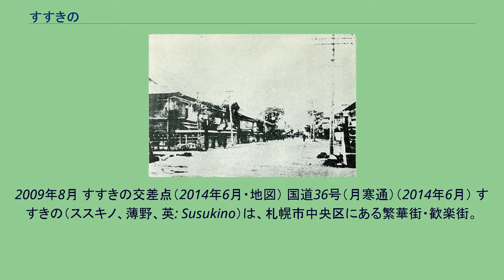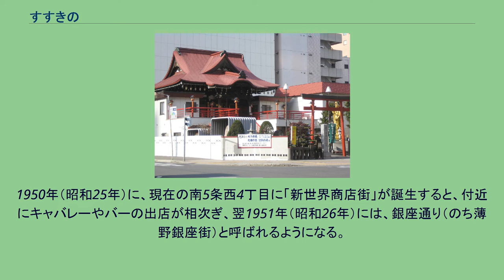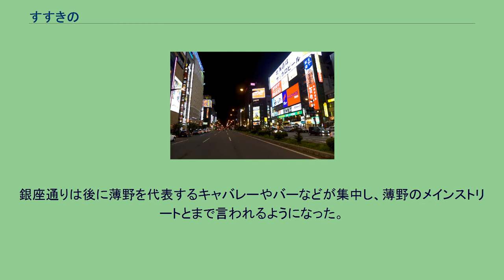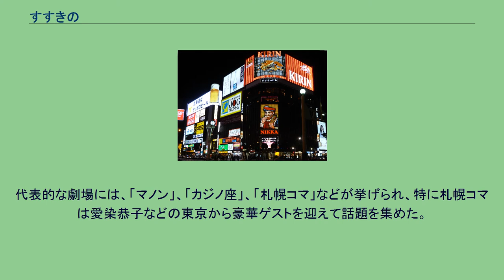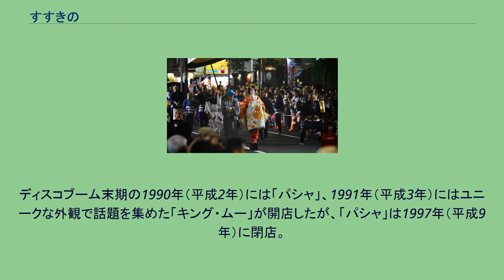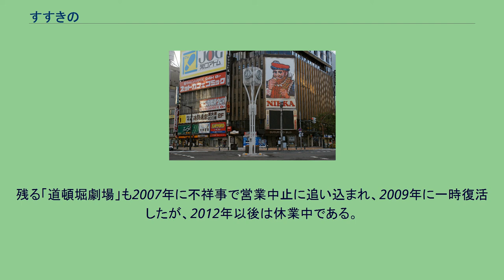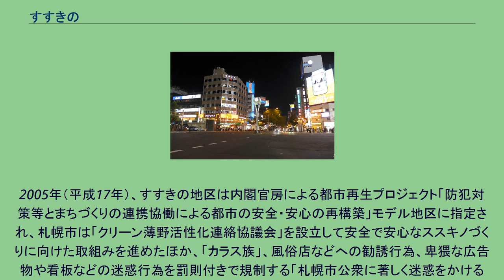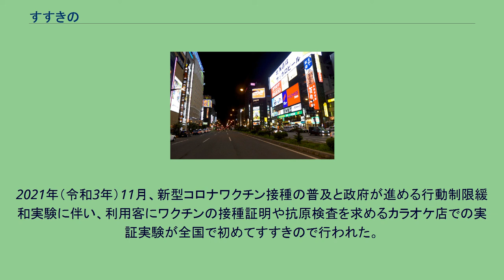すすきの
日本のゲイ・タウン
すすきの交差点のすすきのビル（ 北緯43度3分19秒 東経141度21分13.7秒 / 北緯43.05528度 東経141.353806度 / 43.05528; 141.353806 (すすきのビル)）。
有名な、ニッカウヰスキーの「キング・オブ・ブレンダーズ」が見える。
2009年8月 すすきの交差点（2014年6月・地図） 国道36号（月寒通）（2014年6月） すすきの（ススキノ、薄野、英: Susukino）は、札幌市中央区にある繁華街・歓楽街。
日本国内外から観光客が訪れる観光地にもなっている。
新宿の歌舞伎町、福岡の中洲と並んで「日本三大歓楽街」と称される。
すすきのは「東京以北で最大の歓楽街」および「アジア最北の歓楽街」といわれており、一つのビルの中に飲食店や風俗店が入居しているほか、ホテルなどの宿泊施設、娯楽施設や商業施設が隣接しているなど、あらゆる業種が集積しているのが特徴になっている。
また、女性だけで飲み明かしても安全な歓楽街であるとされ、治安の良さも特徴になっている。
すすきのは正式な地名ではないが、地下鉄「すすきの駅」「豊水すすきの駅」や市電「すすきの停留場」の駅名などに使用している。
その範囲は、広義では東西が西1丁目から西9丁目の間、南北が南3条から南8条の間とされているが、北海道警察は東西が西2丁目から西6丁目の間、南北が南3条から南7条の間としている。
「札幌市屋外広告物条例」による「広告物活用地区」に指定されている区域があり、まちの活気や雰囲気を形成するため広告物の規制緩和ができるようになっている。
すすきの地区の店舗数は、ピーク時には飲食店だけでも5000店を超えていたと言われる。
日本銀行札幌支店の調査によると、1989年末時点では総店舗数が4809店（内飲食店数が4190店）であったが、その後の景気低迷の影響などにより、2008年末時点では総店舗数が4463店（内飲食店数が3620店）に減少している。
特に飲食店の減少傾向が際立っているが、その反面風俗店や駐車場の数は増加傾向にあるという。
2020年現在、札幌市中心部ではコロナ下でも進む空前のホテル建設ラッシュが巻き起こり、すすきのでも商業施設ラフィラの建て替えをはじめ、飲食店などが入居するビルの間に挟まれた空き地や時間貸し駐車場が、瞬く間にホテルに変貌。
奇抜なデザインの施設が至る所に建ち、街は様変わりしている。
「薄野」（すすきの）の名称については、開拓使によって遊郭を設置する際に工事監事であった薄井龍之の姓に因み、当時の開拓判官であった岩村通俊が名づけたという説と、地名を起源にしたという説（1869年（明治2年）の地図では、札幌一帯がことごとく「茅野（茅は芦、ススキ、スゲなどの総称で、特にススキを指す場合もある）」となっており、当時の開拓使役人の回想でも「南5条辺は茅野なり」と述べられている）の2説がある。
前者の説については、札幌開府の請負総元締・中川源左衛門が岩村から直接見聞きした話とされていることから、後者よりも信憑性が高いとしている資料は多い。
また中川によると、測量を担当した藤井小主典が薄井の名のみが地名に残ることを悔しがったとめ、苦笑した岩村が薄野の一角を取って「藤井町」と命名したという。
1872年（明治5年）頃、薄野には「藤井町」の他、「仲の町」「柳川町」という地名もあったが、同年布告された人身売買禁止令に伴い、翌1873年（明治5年）に「福島通」「津軽通」「上磯通」などと改称され、さらに1881年（明治14年）に条丁目に統一された。
現在の南4条西3丁目と南5条西3丁目の境目に当たる通りが「仲町」と呼ばれるのは、昔の名残だと言う。
薄野遊郭の御用女郎屋「東京楼」の遊女・芳子（中央の人物）。
1872年頃撮影 1871年（明治4年）、一時中断していた開拓使による札幌本府建設が再開すると、多くの請負人、大工、職人が札幌に送り込まれた。
創成期の札幌は概ね創成川畔を中心に開けていったが、1871年春頃には、既に創成川周辺（現在の創成川公園付近）に定住者や出稼ぎ相手の宿屋・飲食店などが計6軒あった。
さらに同年、開拓使は函館から商工民12戸を移住させたが、そのうち7、8戸が宿屋や飲食店などの接客業であり、彼らもまた創成川畔に居を定めた。
これらの宿屋・飲食店の多くは遊女屋も兼ねており、通称「飯盛女」と呼ばれる遊女を常時3人～10人程度抱えてい...